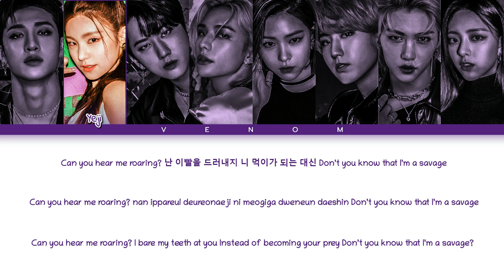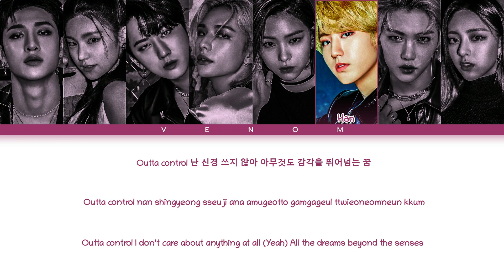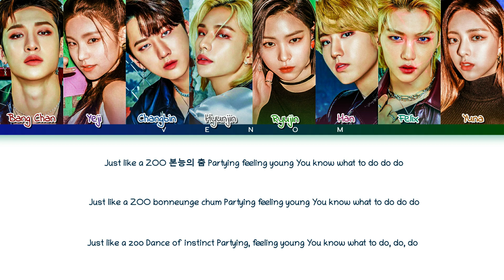How would STRAY KIDS & ITZY (RAP LINE) sing ZOO by NCT X GISELLE (Color coded lyrics eng/han/rom/가사)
All rights administered to SM Entertaiment.

•Artist: TAEYONG X JENO X HENDERY X YANGYANG X GISELLE
•Song: ZOO
•Album: 2021 Winter SMTOWN : SMCU EXPRESS
•Label: SM Entertaiment
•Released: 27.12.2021